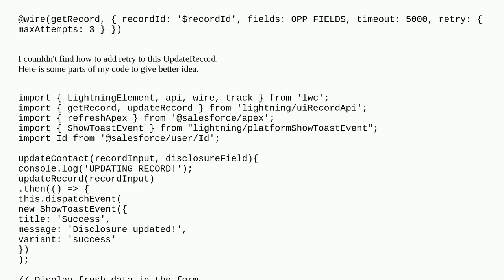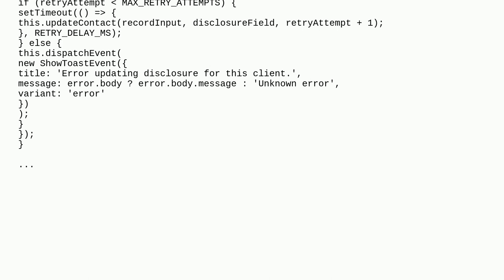Salesforce: How to add retry on UpdateRecord method from 'lightning/uiRecordApi'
How to add retry on UpdateRecord method from 'lightning/uiRecordApi'

A special thanks goes out to the awesome community

  lwc-wire-adapter lightning-web-components